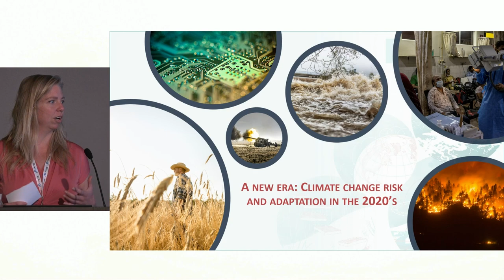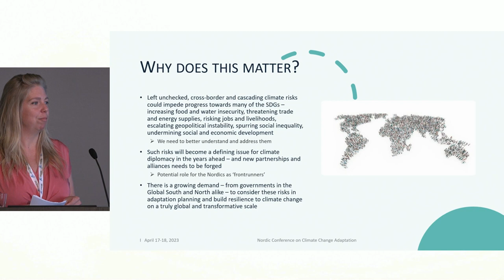Nordic perspectives on transboundary climate risks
Video snapshot of the presentation by Frida Lager at the Nordic Conference on Climate Change Adaptation in April 2023.